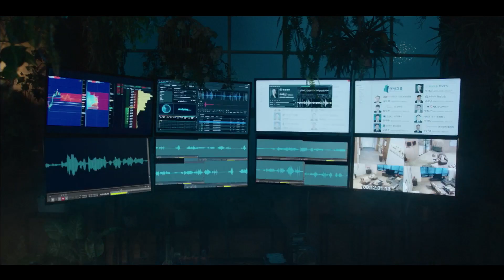[Speciallaborinspector] EP21, EP22,a gruesome appearance,특별근로감독관 조장풍 20190513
a gruesome appearance